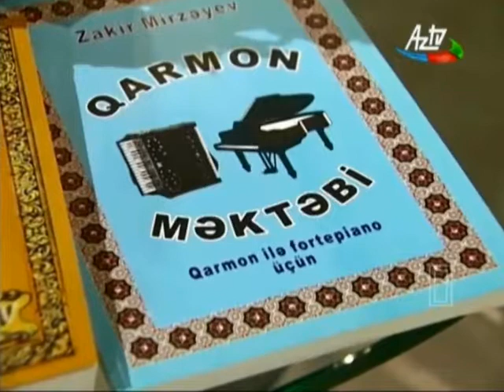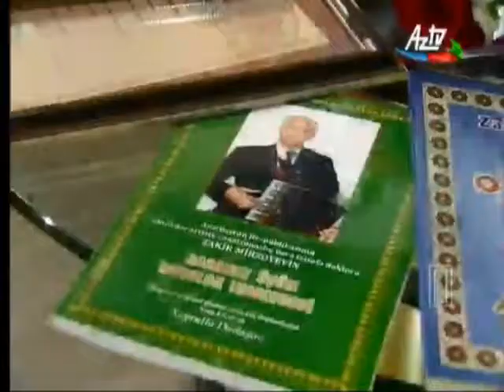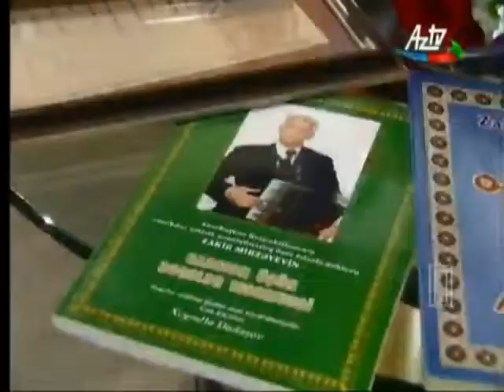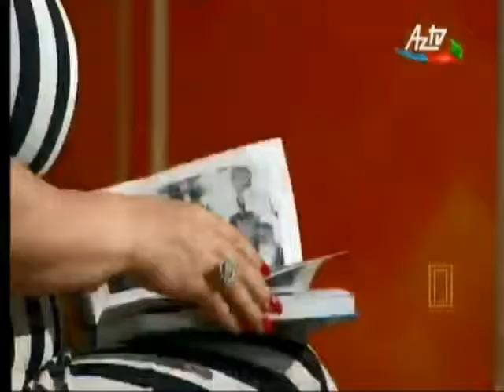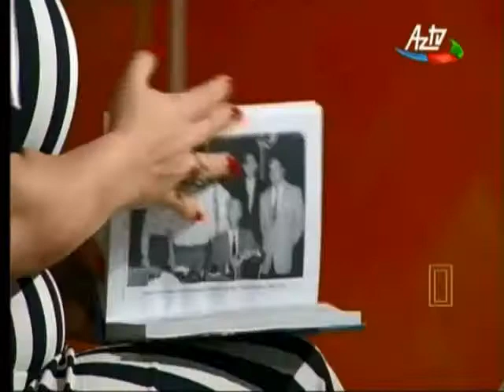Zakir mirzeyev Aztv ovqat 16.09.2018